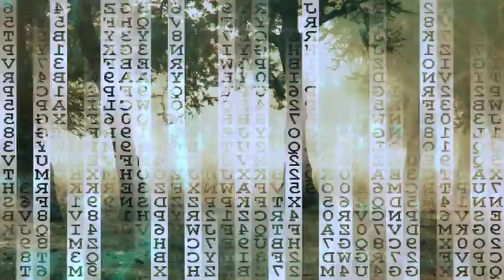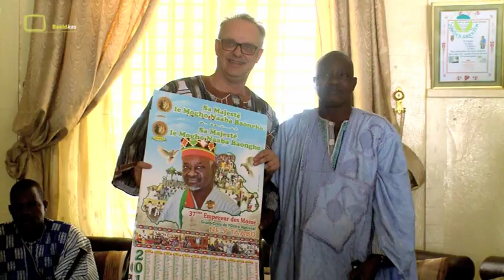Kampioenstrui van Sven Nys bij hoogste morele gezagsdrager van Burkina Faso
De Moro Naaba, de hoogste morele gezagsdrager van Burkina Faso, vraagt OZG om de herbebossingsprojecten verder te zetten om zijn volk eten en een toekomstperspectief te geven.